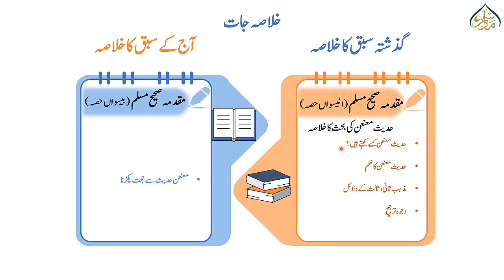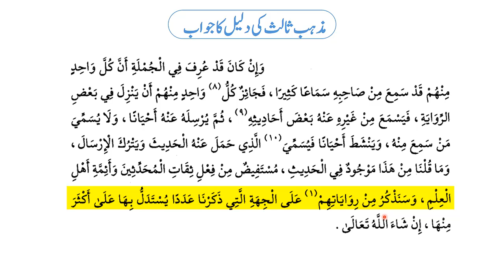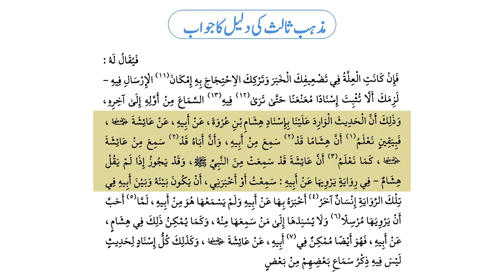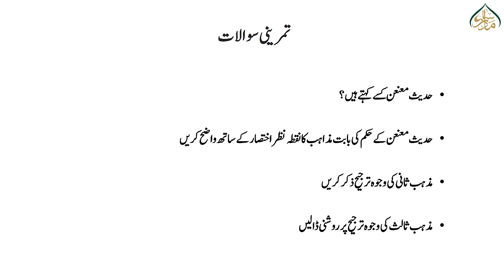صحیح مسلم سبق 26 مقدمہ صحیح مسلم (بیسواں حصہ)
شائقین علم حدیث کیلئے انتہائی خوش آئند موقع
صحیح مسلم کے اسباق
جو مبنی ہیں چند اھم خصوصیات پر
سند میں موجود رواۃ کا جامع تعارف
نحوی، صرفی، لغوی اور بلاغی تحقیق
غریب الحدیث اور مبھمات کی وضاحت
سلیس ترجمہ
تعارض کا دفعیہ
اختصار کے ساتھ اختلاف الائمہ
حدیث باب کی امھات ستہ سے تخریج
اطلس الحدیث اور ضروری شجرات کا اطلاق
عصر حاضر اور عملی زندگی کے ساتھ تطبیق
ہر نکتہ محقق اور باحوالہ
گرافکس سے مزین